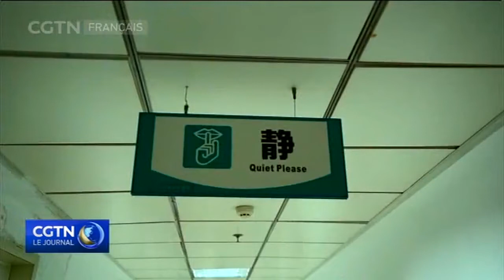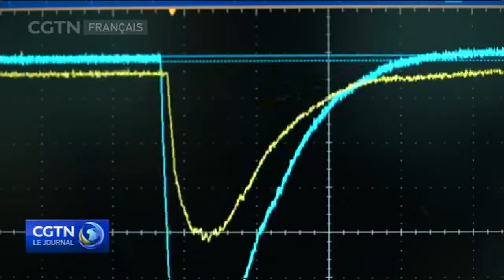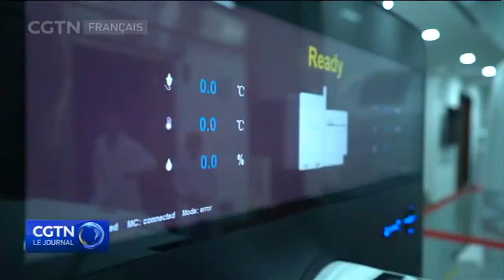Des chercheurs misent sur la biotechnologie pour le diagnostic et le traitement des cancers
40AnsRéformeEtOuverture BeyondTheWall La Chine est déterminée à devenir un leader dans le domaine de la
biotechnologie. Les scientifiques se sont concentrés sur les thérapies cellulaires et d'autres biotechnologies en évolution, telles que la manipulation de gènes, la détection précoce et le diagnostic du cancer.